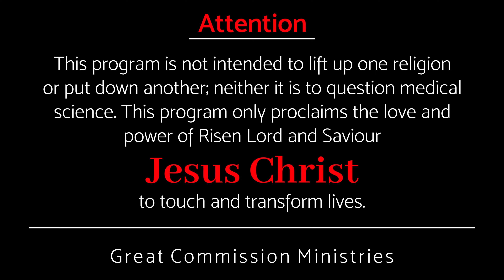യഥാർത്ഥത്തിൽ നിങ്ങൾ ആഗ്രഹിക്കുന്നത് എന്താണ് - Pastor Binoy Jose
പിശാചിന്റെ തന്ത്രങ്ങളിൽ  കുടുങ്ങി പോകാനുള്ള കാരണം എന്താണെന്ന് അറിയാമോ?
What causes you to get caught up in the devil's tricks?

ദൈവം നമ്മോടു പറയുന്ന കാര്യങ്ങൾ നാം സന്ദോഷത്തോടെ ആണോ ചെയുന്നത്?
Do we do what God tells us to do with joy?

Amazon Music